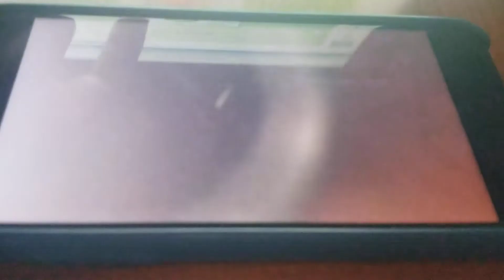November 9, 2020